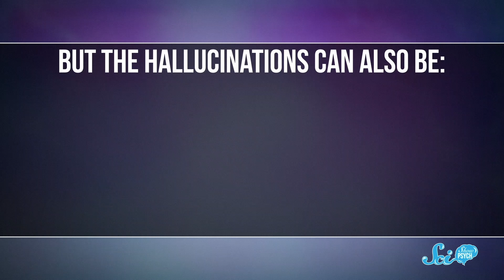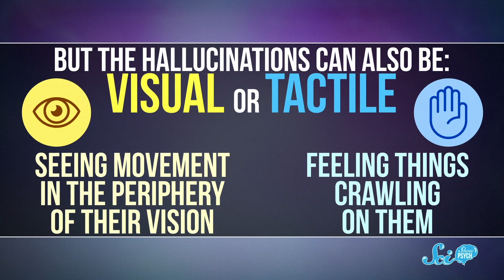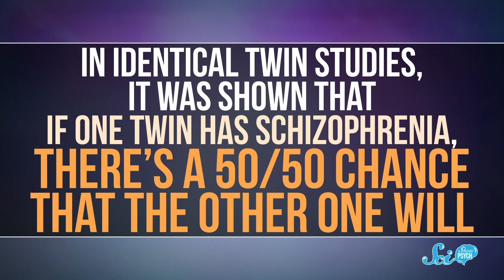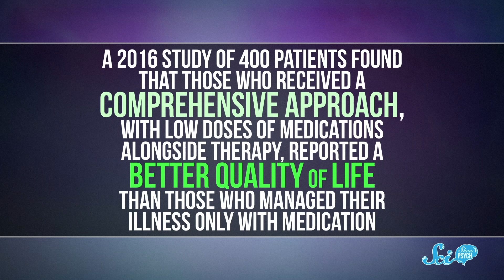What People Get Wrong About Schizophrenia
This is a re-upload of a previous episode. Thanks to one of our astute viewers for pointing out the last episode was problematic, and thanks to all our viewers that help us think about the world more complexly!

Scientists have learned a great deal about schizophrenia in the past few decades, but public perception of the disorder is still often rooted in outdated myths.